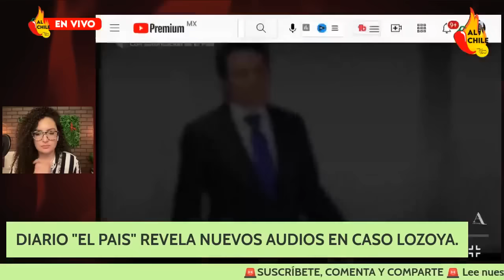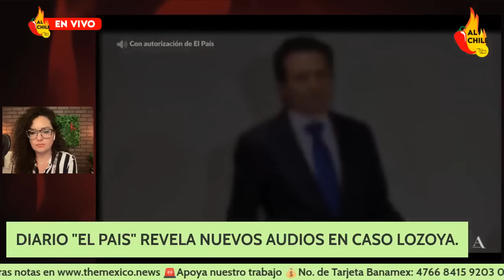LA TRAMPA para que la mamá de LOZOYA jamás PISARA LA CÁRCEL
Los audios sobre el caso Lozoya siguen saliendo a la luz. En esta serie se escucha como el papá de Emilio Lozoya entra en negociaciones con la FGR para que la mamá del ex director de Pemex JAMÁS pisara la cárcel.